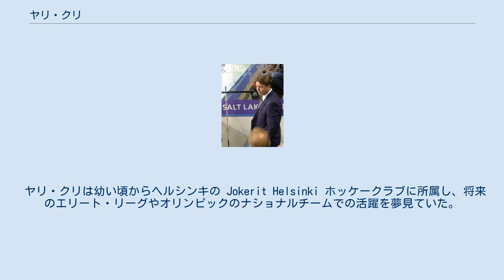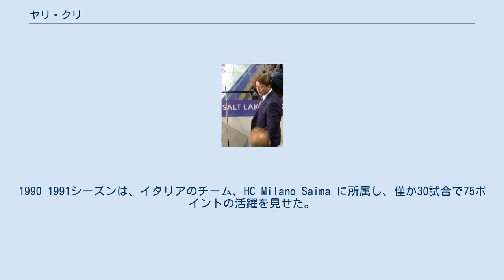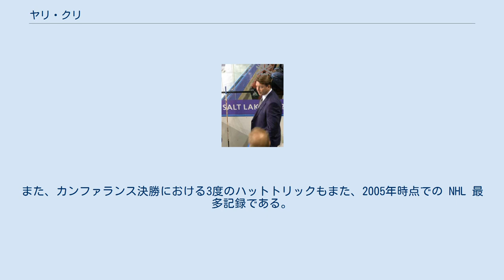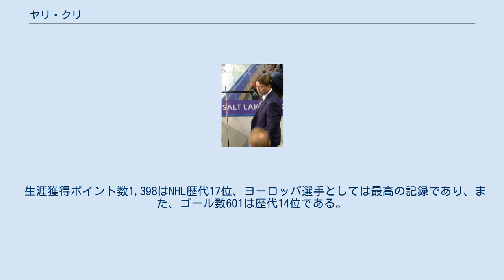ヤリ・クリ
エドモントン・オイラーズの選手
ロサンゼルス・キングスの選手
ニューヨーク・レンジャースの選手
アナハイム・ダックスの選手
コロラド・アバランチの選手
ヤリ・クリ（ヤリ・ペッカ・クッリJari Pekka Kurri 、1960年5月18日 - ）は、フィンランドヘルシンキ生まれの元アイスホッケー選手。
母国フィンランドの他、NHL、イタリアでプレーした。
NHLにおけるポジションは右ウイングで、2001年にフィンランド人としては初のホッケーの殿堂入りを果している。
 1980年代 NHL のいわゆる「エドモントン・オイラーズ王朝」を支えた一員として、決して派手ではないが、やわらかいパック捌きで攻守に堅実さを見せ、ヨーロッパ出身アイスホッケー選手のよき目標となるプレーヤーとの評価がある。
 ヤリ・クリは幼い頃からヘルシンキの Jokerit Helsinki ホッケークラブに所属し、将来のエリート・リーグやオリンピックのナショナルチームでの活躍を夢見ていた。
長じてエリート・リーグ Jokerit のシニアクラブに転じ、幼い頃の夢の一つをかなえた。
1978年にはヨーロッパのジュニア選手権大会、旧ソビエト連邦との決勝戦においてフィンランドの金メダル獲得を決めた決勝ゴールを放った。
 ヤリ・クリは1980年のNHLドラフトにおいて、エドモントン・オイラーズに第3位、全体では第69位で指名される。
あまり、英語が達者ではなく、北米への移転には戸惑いもあったようであるが、他のフィンランド出身選手の勧めもあって、2年間だけはカナダでプレーしようとオイラーズへの加入を決意した。
オイラーズでは、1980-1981シーズンから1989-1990シーズンまでプレーした。
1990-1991シーズンは、イタリアのチーム、HC Milano Saima に所属し、僅か30試合で75ポイントの活躍を見せた。
 その後再び NHL に復帰し（形式上は1991年5月30日にオイラーズからフィラデルフィア・フライヤーズにトレードされ、同日付で再トレードの形をとる。）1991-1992シーズンから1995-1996シーズンまでは、ロサンゼルス・キングスに在籍し、ウェイン・グレツキーとのラインを復活させ、特に、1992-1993シーズンでは、コンビはチームを初のスタンレー・カップ決勝に導くが、在籍期間の後半には怪我にも悩まされた。
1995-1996シーズン終盤の1996年3月14日のトレードでニューヨーク・レンジャースに移籍し14試合に出場した。
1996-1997シーズンはフリーエージェントでマイティーダックス・オブ・アナハイムと契約ししヨーロッパの後輩達のよき指導者となり、そして現役最後の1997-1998シーズンは1997年9月15日にコロラド・アバランチとフリーエージェント契約を行い、NHL601ゴールの記録を達成した。
 ヤリ・クリはオイラーズ時代にスタンレー・カップに合計5度の優勝を経験している（1984年、1985年、1987年、1988年、1990年）。
彼のベストシーズンは135ポイントを上げた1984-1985シーズンといわれる。
また、その翌シーズンにはリーグトップの68ゴールを上げている。
 彼の活躍はオイラーズ王朝時代のラインメートであるセンター、「グレート・ワン」と呼ばれたグレツキーのアシストに負うところも大きいといわれる。
実際、グレツキーは、通算13シーズンをヤリ・クリとともにプレーし、その生涯ゴール数の約60%についてアシストを行ったとされる。
ヤリ・クリはポジションが右ウイングであったことから、文字通りグレツキーの「右腕」などと呼ばれたこともある。
このため、1988年にグレツキーがロサンゼルス・キングスに移籍した時、ヤリ・クリは今後凡庸な成績しか残せないのではないかと危ぶむ声もあった。
しかし、その後オイラーズでの2年間で変わることなく好成績を残し、自身が卓抜した選手であったことを証明して見せた。
 クリが1985年のプレイオフで上げた19ゴール（18試合）は、1976年プレイオフでフィラデルフィア・フライヤーズの Reggie Leach が16試合で上げたゴール数と並んで、2005年時点で NHL 最多記録となっている。
また、カンファランス決勝における3度のハットトリックもまた...